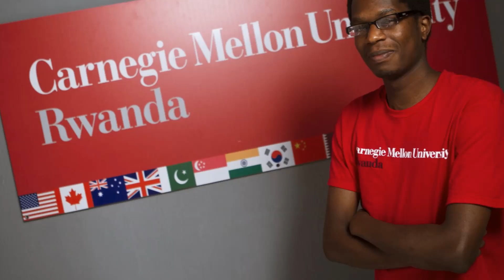At Carnegie Mellon University Rwanda, You Learn, You Innovate, You Make a Difference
The initiative aims to transform graduate education in East Africa. With a history of excellence in higher education and as a global thought leader in technology innovation, Carnegie Mellon is the first U.S. research institution offering degrees in Africa with an in-country presence.  A group of first students pioneers in the programme who are graduating in May 2014 decided to share with you this slideshow video. A theme of this video is: "At Carnegie Mellon University Rwanda, You Learn, You Innovate, You make a Difference.